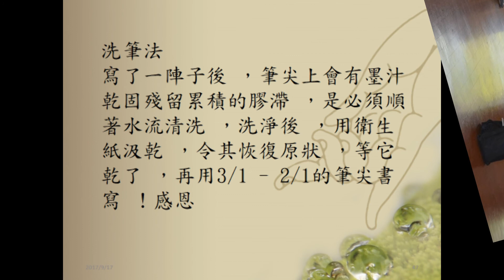2017/12/06/(53)屏東無量義抄經班相片集錦